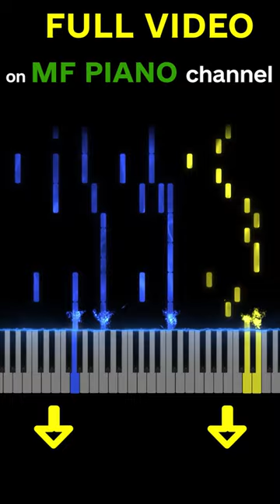Ruslana - Wild Dances 🇺🇦 Ukraine (Eurovision 2004 Winner) | new piano cover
Ruslana - Wild Dances 🇺🇦 Ukraine (Eurovision 2004 Winner) - watch a full piano tutorial on my channel